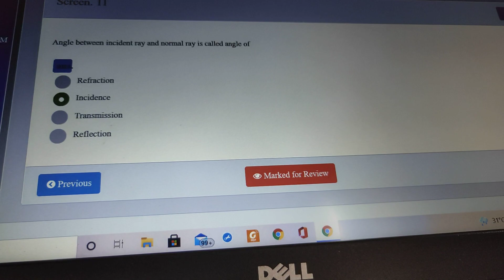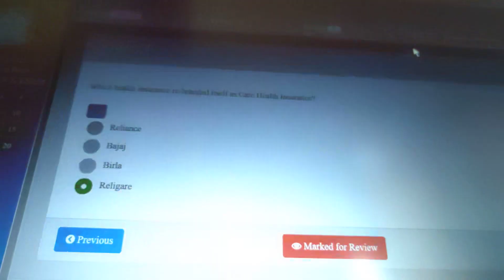Even Semester Mock Test | MAKAUT | 2nd sem, 4th sem, 6th sem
*Today's MOCK TEST*

1. Coal
2. 5 sec
3.Tata Motors
4.  60
5. Hydrogen
6.North pole
7. Alnico
8. Vitamin A
9. Metal
10. Liver
11. Incidence
12. (2v1v2)
13. a3+b3
14. Secondary colour
15.  Lucknow
16.  Potato
17. DRDO
18. 1st image
19. Microscope
20.  All of the option
21. Straight line
22. All
23 stem bark
24 Religare